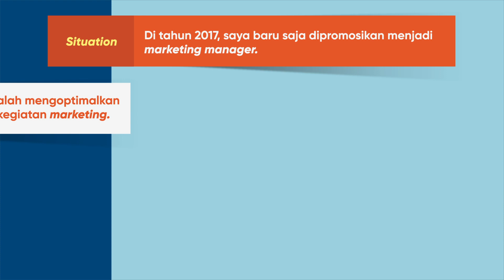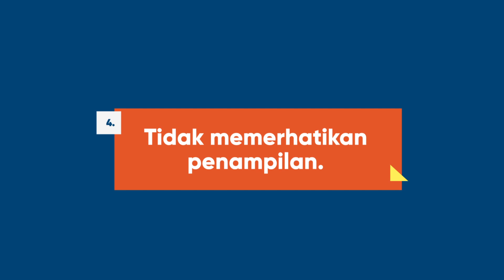Alasan tidak lolos interview kerja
Alasan tidak lolos interview

Sudah melalui beberapa proses interview, tapi selalu tidak lolos. Apa, ya penyebabnya?

Nah, agar kamu tidak gagal dalam proses interview, yuk ketahui lebih lanjut di video "Alasan tidak lolos interview" berikut!